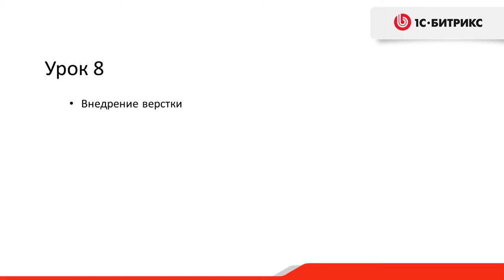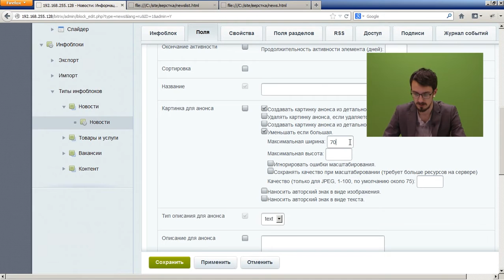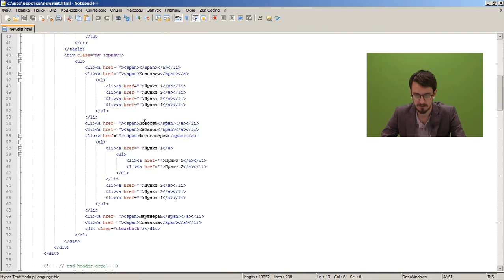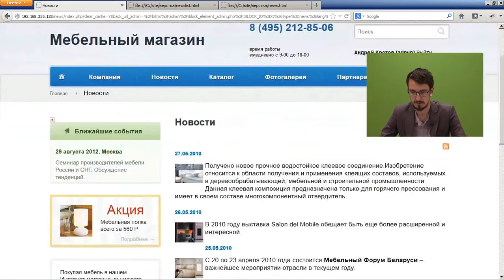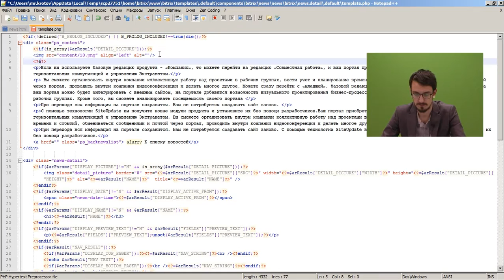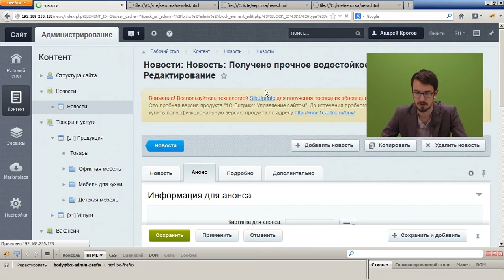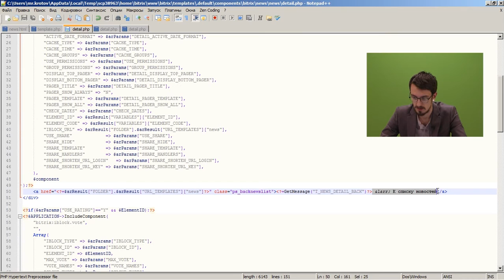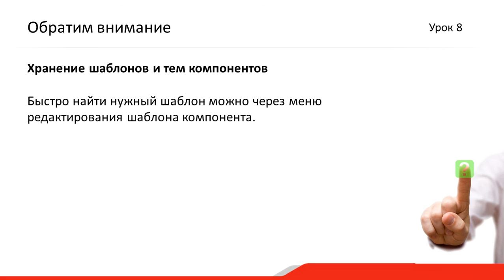8. Урок - Комплексные компоненты - Внедрение верстки, видео 2/2